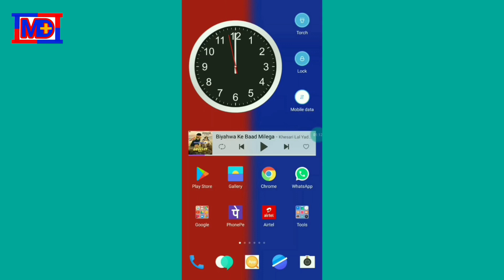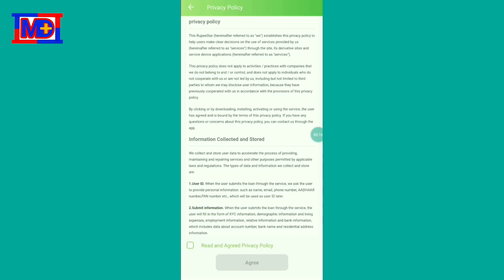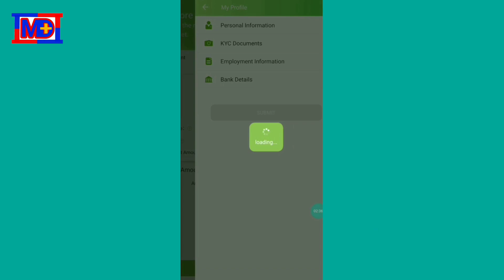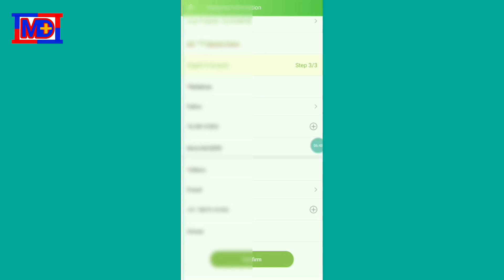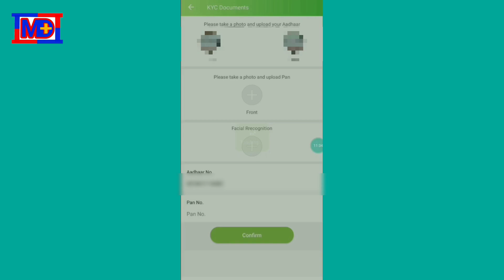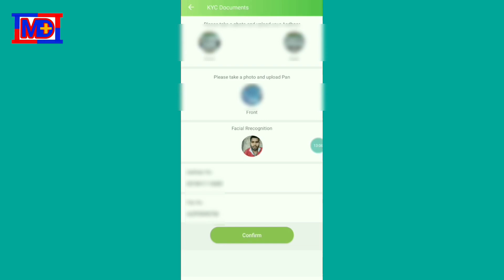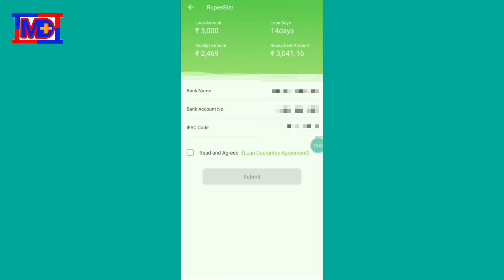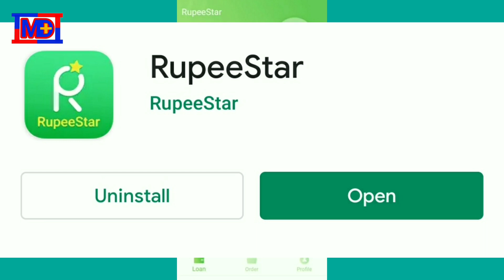Lo Phir Se New Loan Company Aadhaar + Pan Card Pe Loan No Salary Slip No Bank Stetment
Download 👇GooglePay Free 51 Rs,

न्यू मूवी HD मूवी डाउनलोड लिंक पाने के लिए
                Teligram को जॉइन करें
                         MD Movies